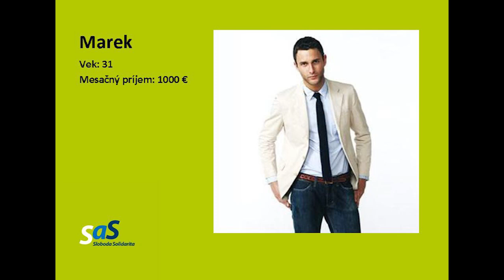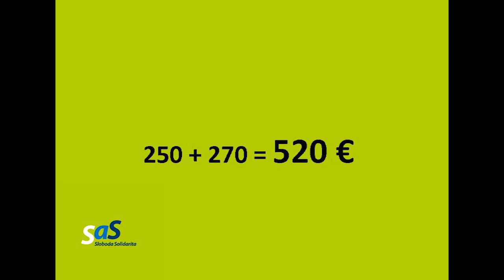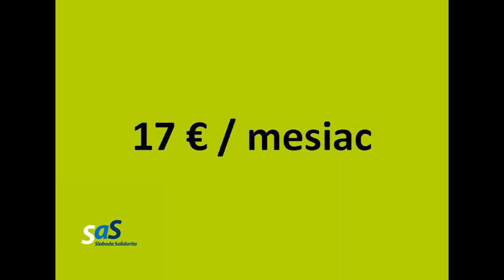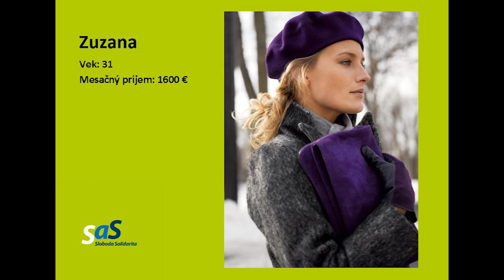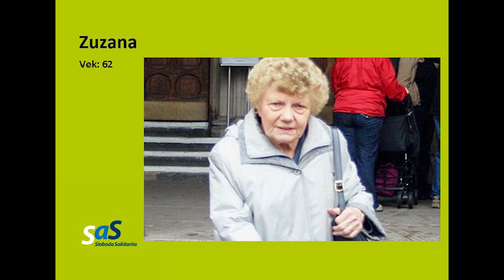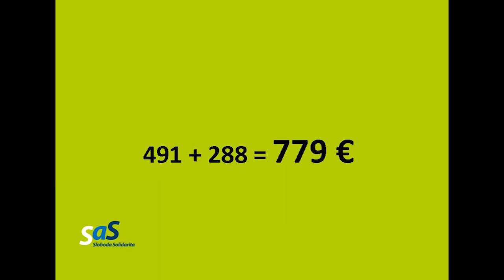Zlodeji budúcich dôchodkov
Zníženie príspevkov, zvýšenie garancií a zrušenie indexového fondu - to všetko môže priemerného sporiteľa pripraviť aj o viac ako 50-tisíc eur!